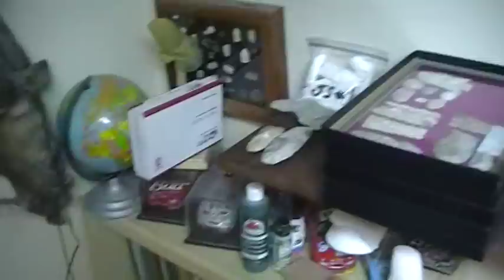thank you.MOD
just a thank you , and an apology if i didnt thank you , remember im old and forgetfull, but i do appreciate each and everyone of you.
sincerly richard ,aka fishhook